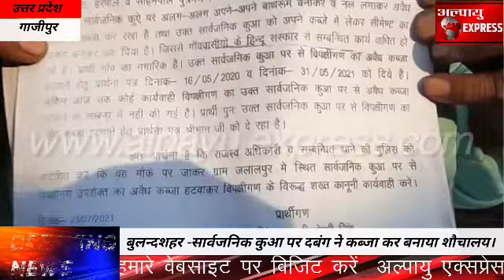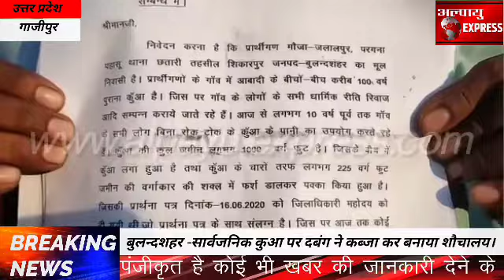बुलन्दशहर -सार्वजनिक कुआ पर दबंग ने कब्जा कर बनाया शौचालय।